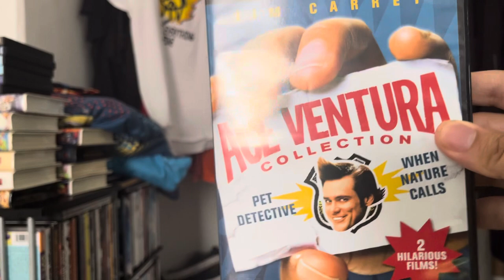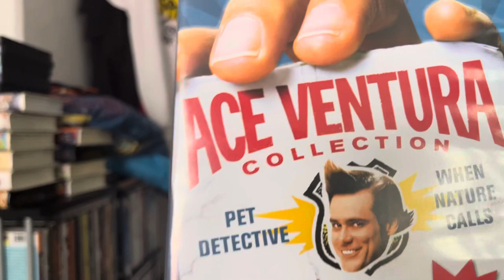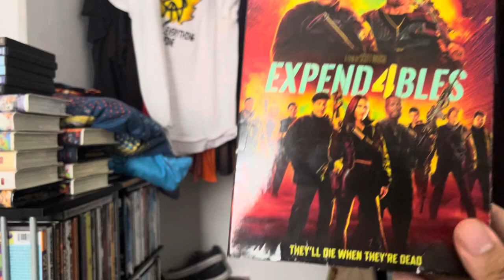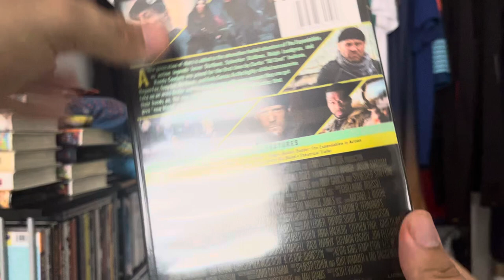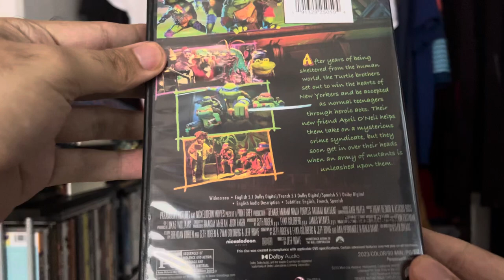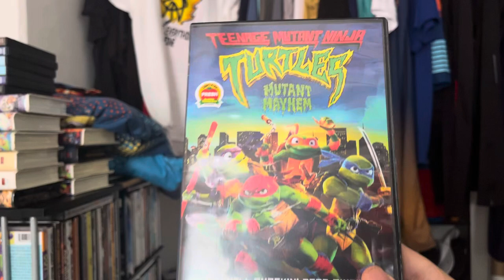DVD update for January 1, 2024 (First update for 2024)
In this update video, I got 3 DVD's at Walmart.

1. Ace Ventura Collection (1994/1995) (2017 DVD)
2. Expendables 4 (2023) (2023 DVD)
3. Teenage Mutant Ninja Turtles: Mutant Mayhem (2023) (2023 DVD)